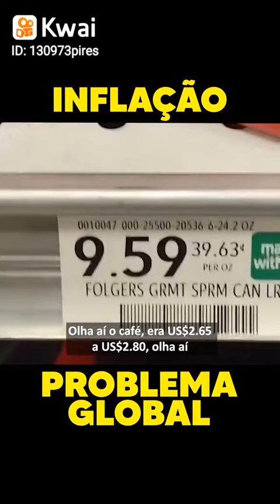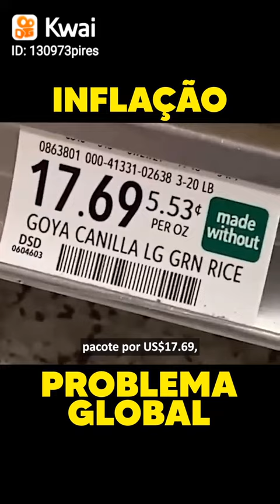A Inflação É No Planeta Todo!... 🤔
Osvaldo Pires Valentim: